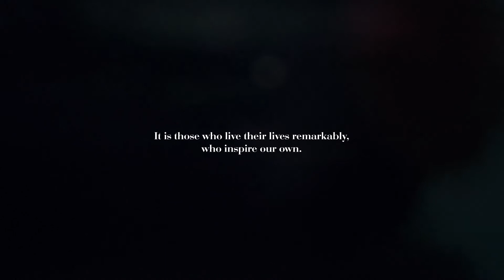Introducing Hanli Prinsloo | When in life, Live. Live Remarkable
Experience our ongoing quest for Remarkable.